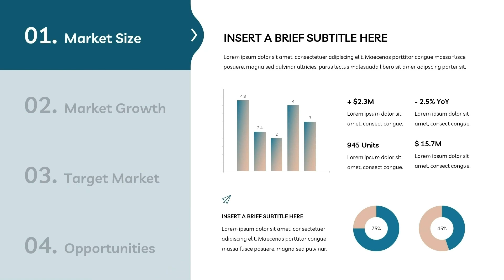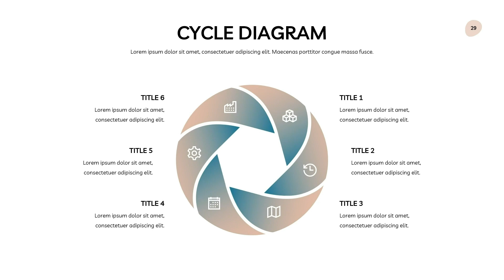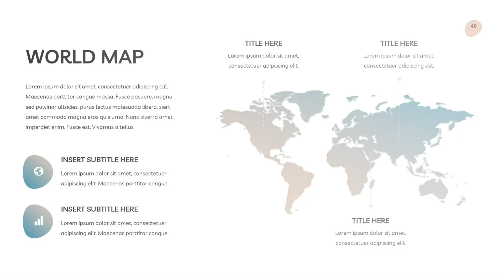Creative Premium Business PowerPoint Presentation Template Fully Animated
Introducing our latest premium Powerpoint template, designed to help you take your presentations to the next level. With its sleek and modern design, this animated template will make sure your content stands out and engages your audience.
The template features a range of customizable slide layouts, infographics, charts, mockups, and more.
Don't settle for a boring and generic slide deck. Elevate your game and stand out from the crowd.

📩 Questions? Suggestions?

💻 To take advantage of the latest and most impressive features of PowerPoint (Morph, 3D animations and more), we highly recommend upgrading to Microsoft 365.